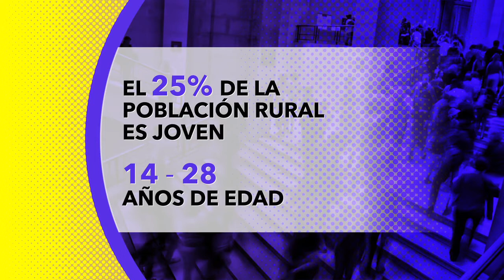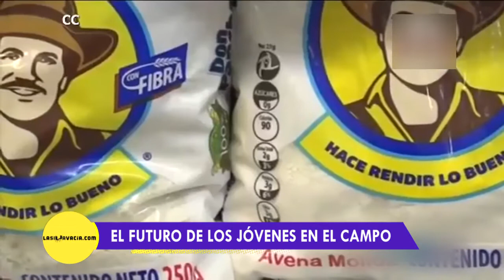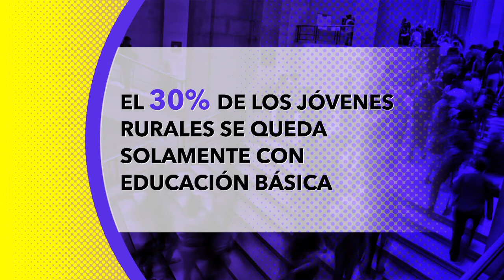La Pepa - El futuro de los jóvenes en el campo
Invitados:
Renata Pardo, Consultora en temas sociales
Alfredo Sarmiento, Consultor de Naciones Unidas